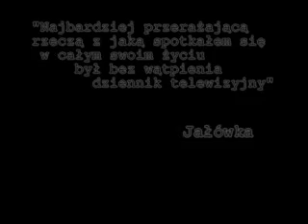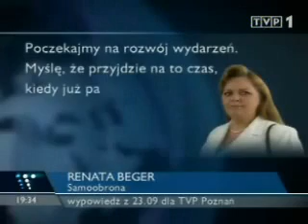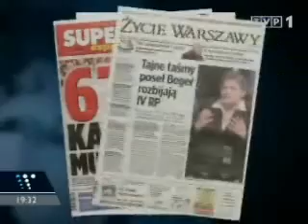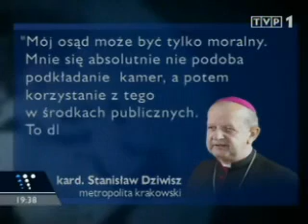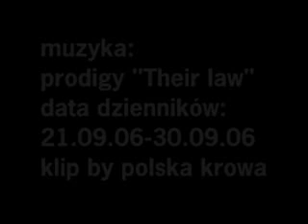Polska krowa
Polska polityka zmiksowana z wiadomosci 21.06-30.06 do kawalka prodigy "their law"